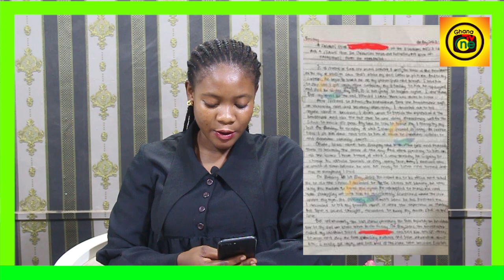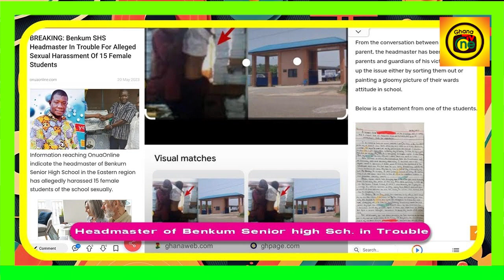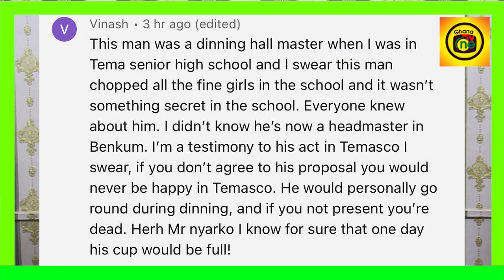Eiii..Benkum SHS Headmaster for allegedly Ch0pp!ng 15 Female Students